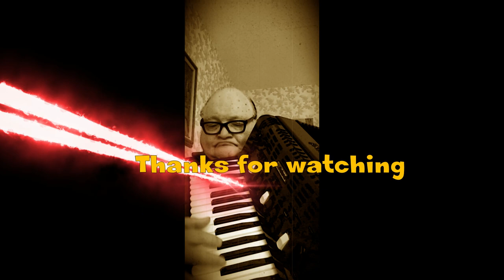reels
Set of reels on the Roland FR4-X 8 Shiftin Bobbins, Crooked Stovepipe and The Chinese Breakdown.😊😊